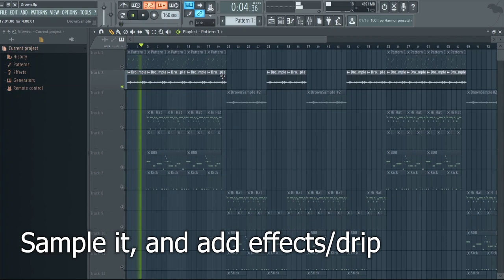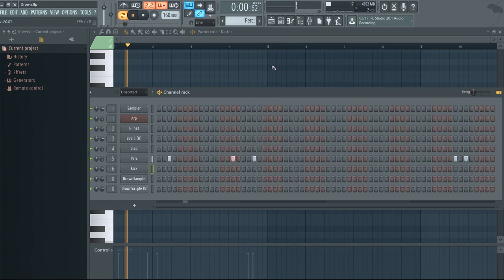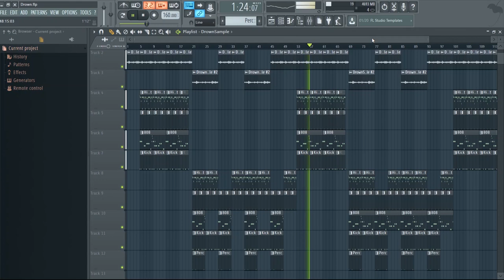Making a DRIPPY beat for Gunna's Drip or Drown 2 in FL Studio | Gunna Type Beat Tutorial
Drip or Drown Instrumental | Gunna type beat

How to Make a Simple but Hard beat for Gunna

How Turbo makes beats for Gunna
How to make a Gunna beat

Gunna type beat tutorial in FL Studio 12